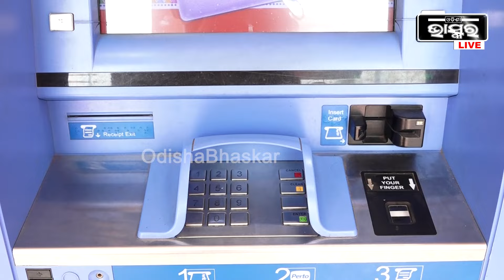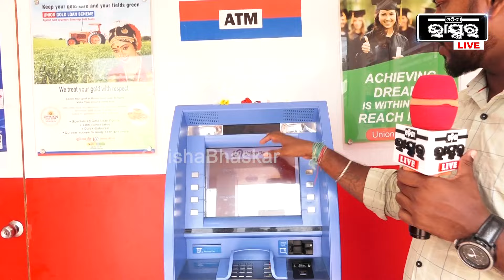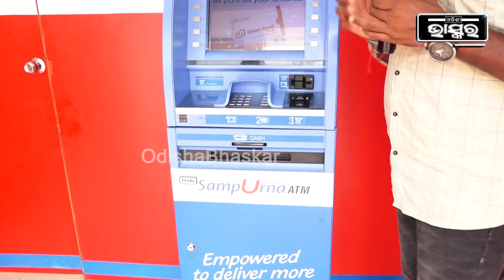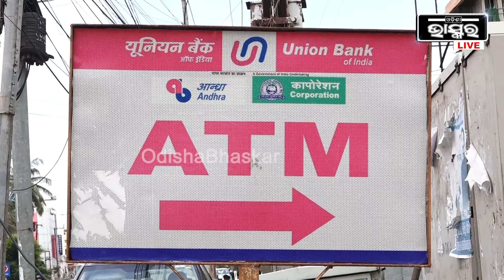ଭୁବନେଶ୍ଵରରେ ବ୍ୟାଙ୍କ ଛୁଟି ଦିନରେ ଏଟିଏମକୁ ଟାର୍ଗେଟ କରି ଲୁଟେରା ନେଇଗଲେ ଟଙ୍କା, ପୋଲିସର ଛାନଭିନ୍ ଜାରି